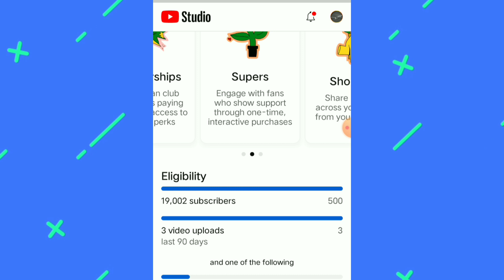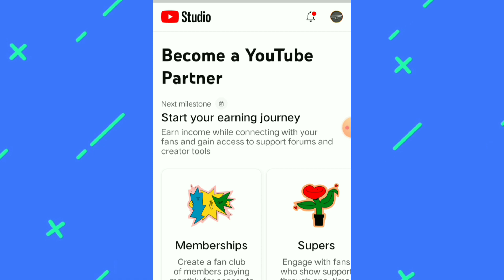अब 1000 subscribe and 4000 Watch Time का टेशन खत्म